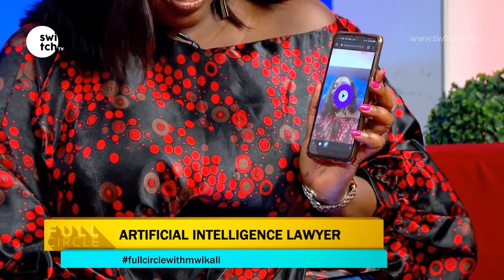An Artificial intelligence lawyer for Kenya | Making access to justice entirely automatic